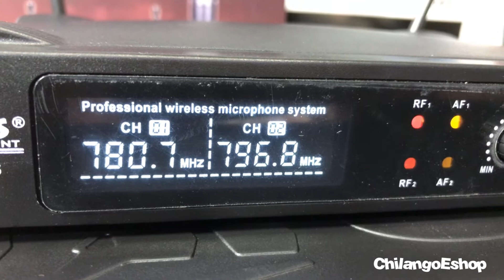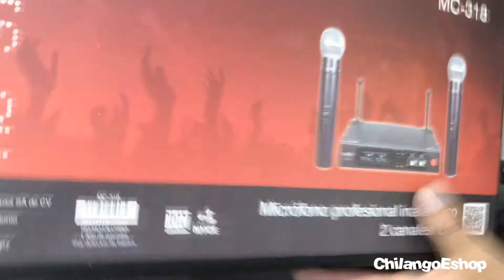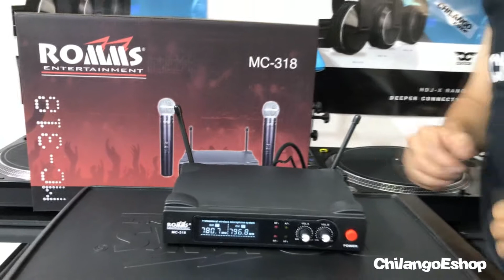SISTEMA 2 MICROFONOS INALAMBRICOS UHF MC 318 CHILANGOESHOP